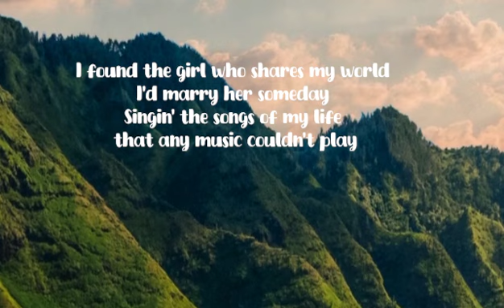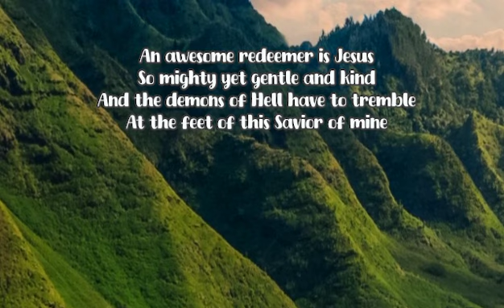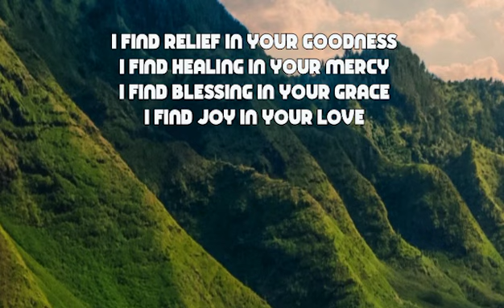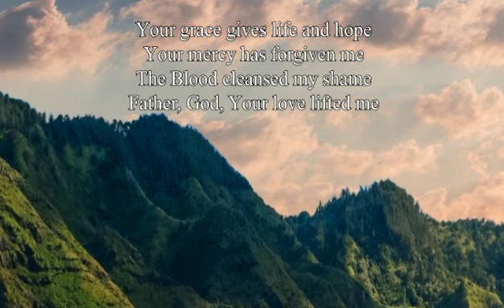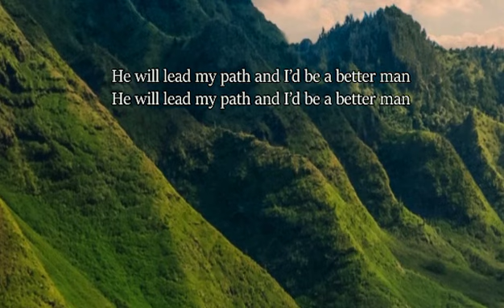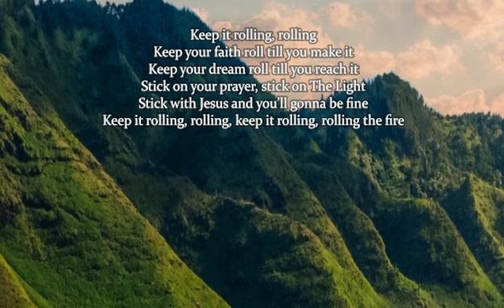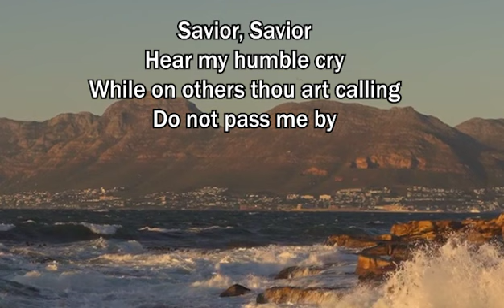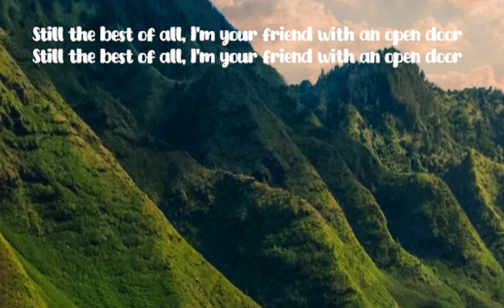MEANT TO BE-Amazing Tracks by Lifebreakthrough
video: thank you pixabay